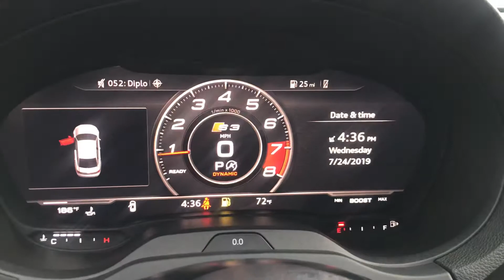2017 Audi S3 2.0T Prestige Quattro For Sale